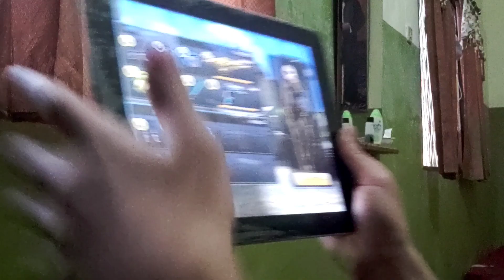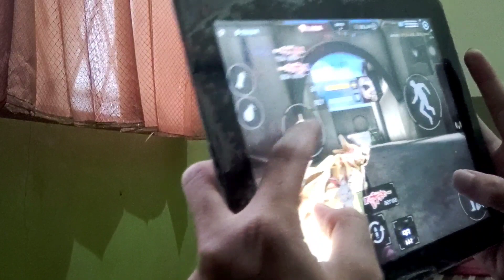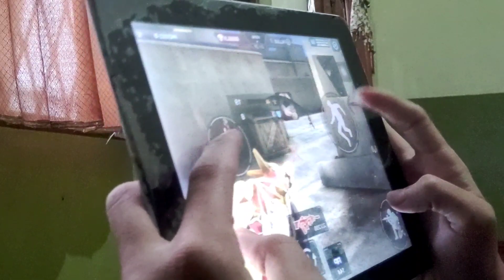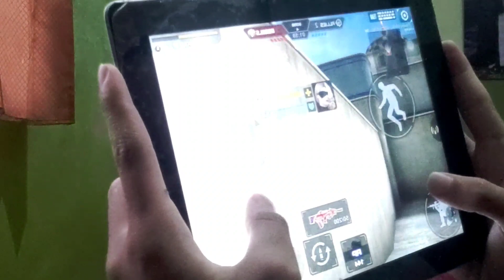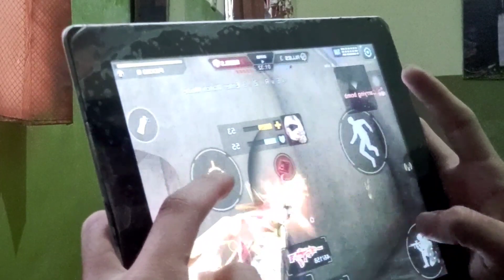Game Zuxxy & Luxxy Pernah Mainin ! NOSTALGIA !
Hanya Game Android Inilah FPS Terbaik Pada Tahun 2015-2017

Sebelum DiJajah Oleh Battle Royale :') Thanks My Friend 1-1 Teman Game Crisis Action Pada Hilang :') Tinggal Beberapa

Untuk Kalian Ingin Mabar/Santai Ngobrol

Omega Legends.

Basic Pro Player Part 1

5 Tips & Trick Menuju Pro Player Part 2